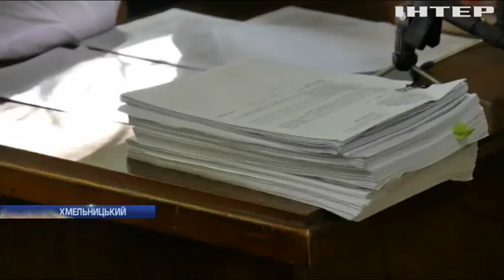Ватажка банди шахраїв відправили під арешт